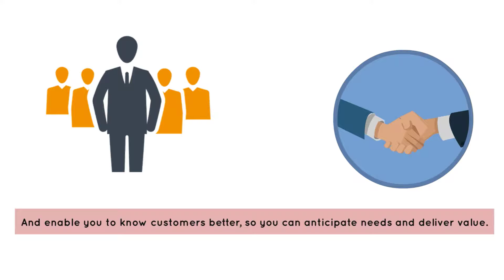Strategic IoT Solutions: [x]cube LABS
Here's a glimpse of [x]cube LABS's IoT capabilities, showcasing some of our digital innovations that have helped businesses transform and grow multifold, increase their productivity and profits, deliver better value, and CX. IoT is one of our core capabilities and functional areas and we believe in consistently delivering the most innovative IoT solutions. Need help with IoT development and strategy, get in touch with us at: